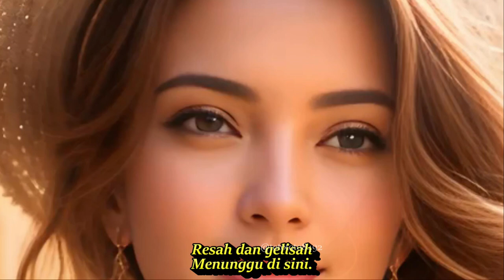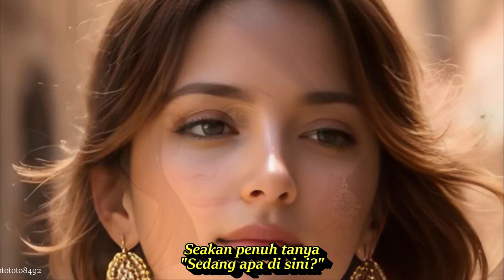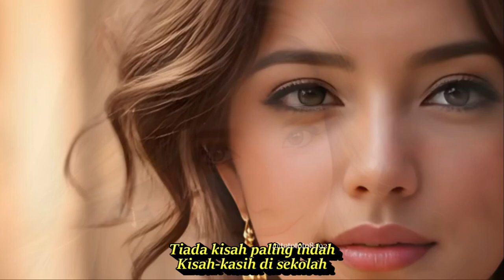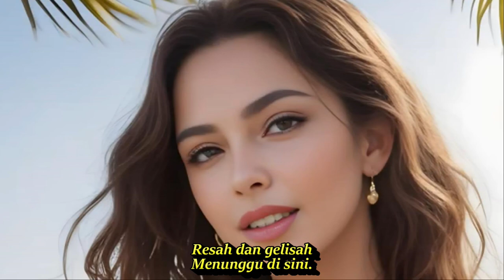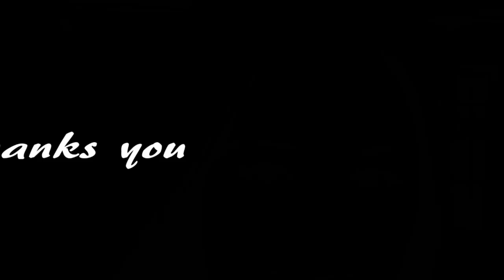KISAH KASIH DISEKOLAH DJ REMIX TEMBANG KENANGAN SEPANJANG PALING DICARI || KOMPILASI AI ART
LAGU NOSTALGIA TERINGAT MASA 90 AN 2000AN COCOK PAS LAGI SANTAI
Kisah Kasih di Sekolah
Lagu Chrisye
Lirik
Resah dan gelisah
Menunggu di sini.
Di sudut sekolah.
Tempat yang kau janjikan
Ingin jumpa denganku
Walau mencuri waktu
Berdusta pada guru
Malu aku malu
Pada semut merah
Yang berbaris di dinding.
Menatapku curiga
Seakan penuh tanya
"Sedang apa di sini?"
"Menanti pacar, " jawabku
Sungguh aneh tapi nyata
Takkan terlupa
Dengan si dia
Tiada masa paling indah
Masa-masa di sekolah
Tiada kisah paling indah
Malu aku malu
Pada semut merah
Menatapku curiga
Seakan penuh tanya
"Menanti pacar, " jawabku
LAGU KENANGAN SEPANJANG MASA 90 AN 2000AN.